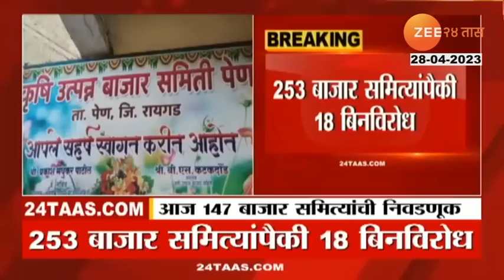APMC Election | राज्यात 147 कृषी उत्पन्न बाजार समित्यांची निवडणूक! दिग्गजांची प्रतिष्ठापणाला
राज्यात आज 147 बाजार समित्यांची निवडणूक होणारंय. राज्यात एकूण 253 बाजार समित्यांपैकी 18 बाजारसमित्या बिनविरोध झाल्या आहेत. तर उर्वरीत 235 बाजार समित्यांसाठी आज आणि 30 तारखेला निवडणूक होणारंय. 30 तारखेला 88 बाजार समित्यांची निवडणूक होणारंय.

Election of 147 market committees is going to be held in the state today. Out of the total 253 market committees in the state, 18 market committees have gone unopposed. Elections for the remaining 235 market committees will be held today and on the 30th. Election of 88 market committees is going to be held on 30th.

Social Media Links :
5 Minitat 25 Batmya । 5 मिनिटांत 25 बातम्या